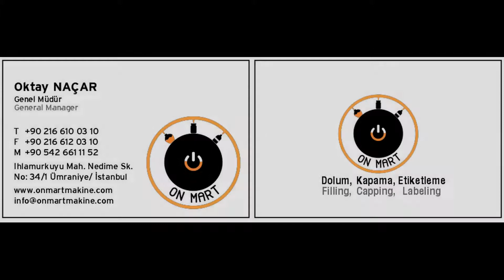ONMART - Tomato Paste Transfer Pump / Salça Transfer Pompası